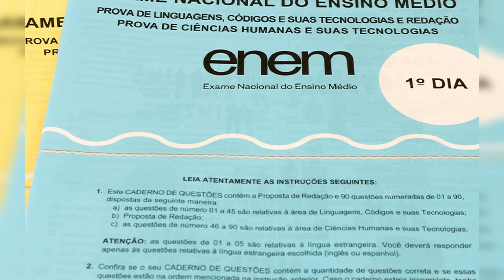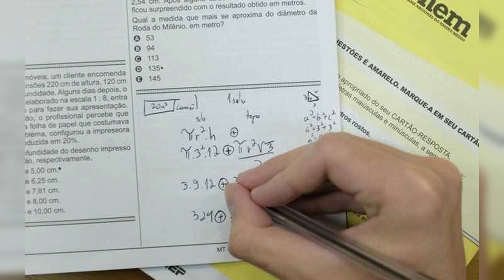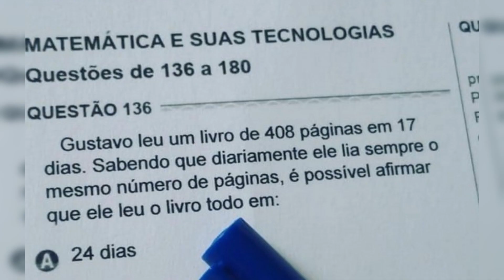PROVA DO ENEM 2023